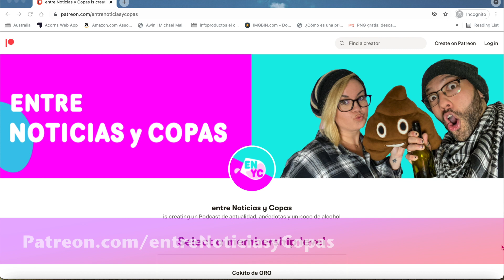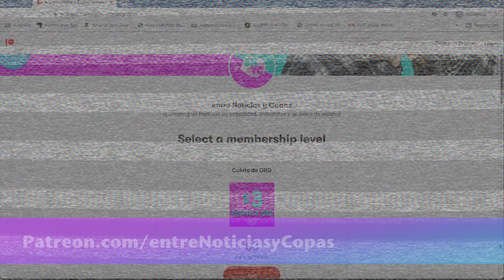el JUEGO del DINERO; detrás del Tweet de ELON MUSK, filantropía y PODER | ENYC18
el JUEGO del DINERO, no se cuantas veces lo he leído, eventos realizado, BILLONES donados, pero sigue habiendo HAMBRE... POR QUE??

Disfruta del contenido en audio, CocoMike House Media: la Experiencia Auditiva

Deseas tener el cabello que deseas...

Te invitamos a conocer a Keren Braga y su estudio; Hey There Pretty, el cabello de tus sueños con productos sustentables.

Encuéntrala en instagram visitando;

Sayonara!!
Continuemos la conversación...

Algunas de las herramientas que uso

👉Posiciona tus Videos en YouTube mas fácilmente!